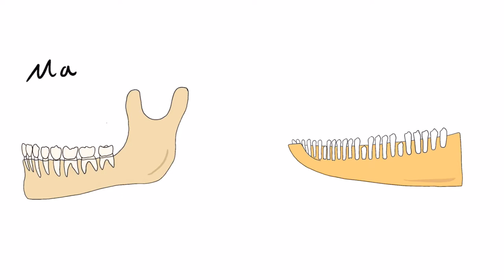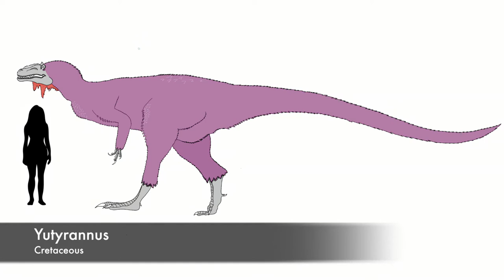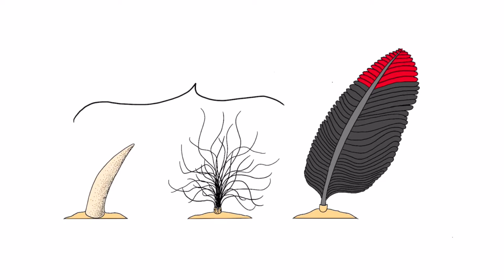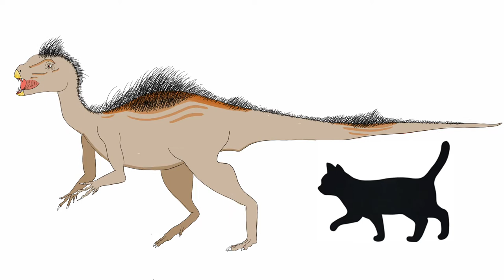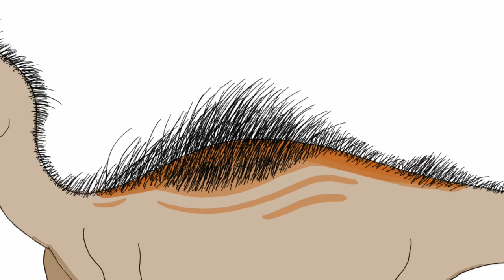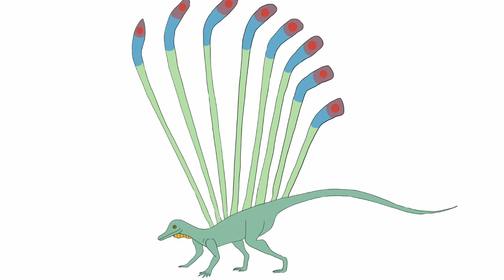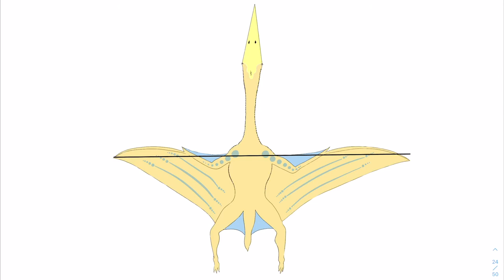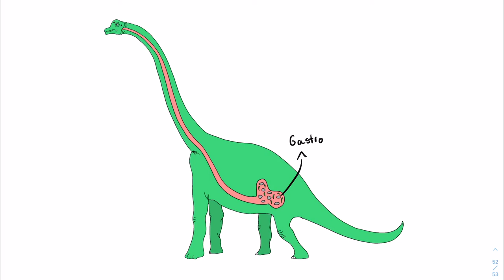TOP TEN: Weirdest dinosaurs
Top ten weirdest dinos! Enjoy!

Citations:
Biello, David. “Gigantoraptor : It's a Bird, It's a Dinosaur, It's a Mystery.” Scientific
Black, Riley. “Incisivosaurus, a Dinosaur With an Overbite.” Smithsonian.com, Smithsonian
Buchholz, Pete. “Deinocheirus, the Giant Hunchbacked Dinosaur with Terrifying Hands.” Earth
Dell'Amore, Christine. “‘Pinocchio Rex’ Found; Dinosaur Sported Long Snout.” National
Lacerda, Julio. “The Odd Little Reptiles of the Triassic Forests: Longisquama.” Earth Archives,
McKeever, Amy. “Why Tyrannosaurus Rex Was One of the Fiercest Predators of All Time.”
Morgan, James. “New Tyrannosaur Named 'Pinocchio Rex'.” BBC News, BBC, 7 May 2014,
“Nigersaurus Taqueti: Jaw Bone Found in Niger Resembles No Other Sauropods.” The
University of Chicago Chronicle, The University of Chicago, 6 Dec. 2007, chronicle.uchicago.edu/071206/nigersaurus.shtml.
“Nigersaurus.” Natural History Museum,
“The Ornithischian Dinosaurs.” Ornithischian Dinosaurs, University of California Berkeley,
ucmp.berkeley.edu/diapsids/ornithischia/ornithischia.html.
Paul Sereno Paleontologist, University of Chicago,
paulsereno.uchicago.edu/exhibits_casts/african_dinosaurs/nigersaurus/.
Pickrell, John. “Ancient Winged Terror Was One of the Largest Animals to Fly.” National
Geographic News, 31 Oct. 2017,
“Predatory Dinosaur Was Fearsomely Fast | CBC News.” CBCnews, CBC/Radio Canada, 21
“Pterosaurs.” National Parks Service, U.S. Department of the Interior,
Sereno, Paul C, and Jeffrey A Wilson. Structure and Evolution of a Sauropod Tooth Battery.
2005, www-personal.umich.edu/~wilsonja/JAW/Publications_files/Sereno&Wilson2005.pdf.
Sereno, Paul C. “Taxonomy, Morphology, Masticatory Function and Phylogeny of
Heterodontosaurid Dinosaurs.” ZooKeys, Pensoft Publishers, 2012,
Taquet, Philippe. Géologie Et Paléontologie Du Gisement De GadouFaoua. 1976,
Than, Ker. “One-Ton Feathered Dinosaur Found: Fluffy and Fierce.” National Geographic News,
“Therizinosaurus.” Western Australian Museum,
museum.wa.gov.au/explore/dinosaur-discovery/therizinosaurus.
Theropod Dinosaurs, University of California Berkeley,
ucmp.berkeley.edu/diapsids/saurischia/theropoda.html.
“Walking with Dinosaurs: BBC Earth: Shows.” BBC Earth,